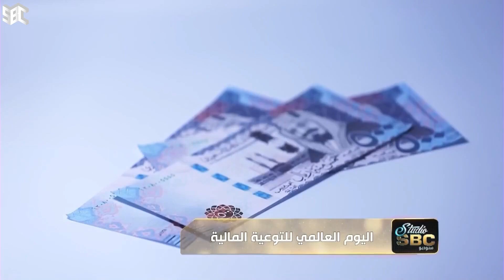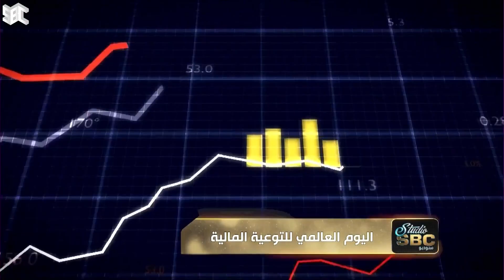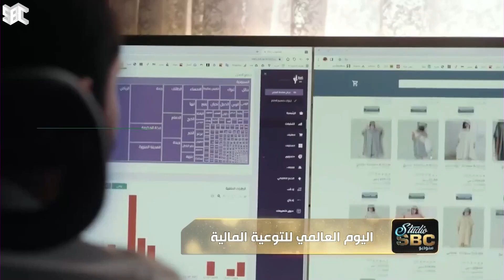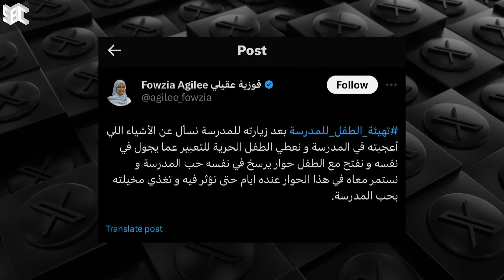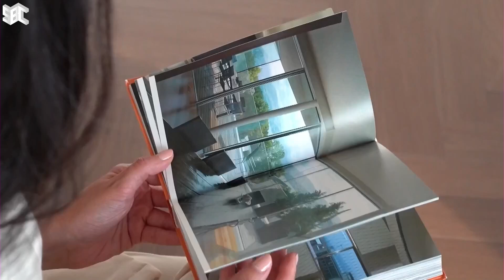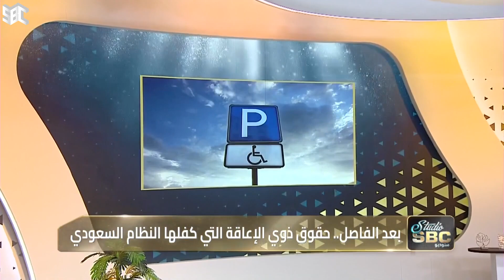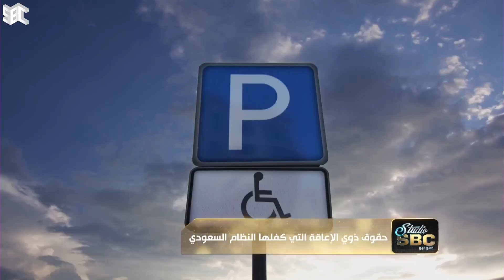برنامج ستوديو SBC | الموسم الثاني | الحلقة 186